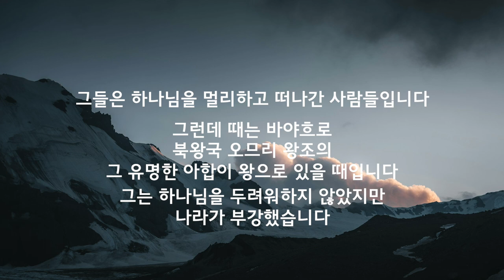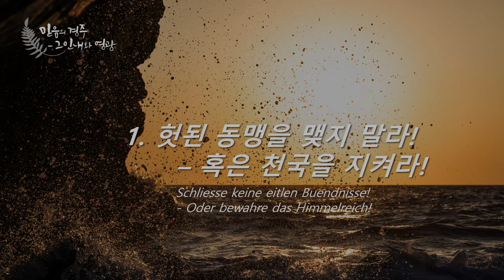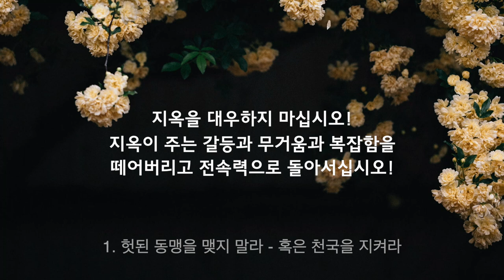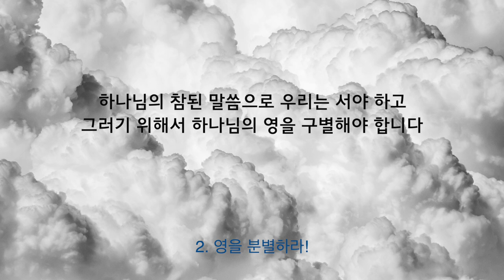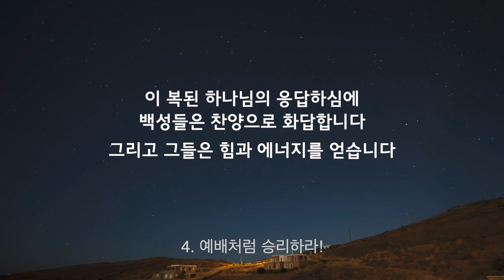2024.09.22 | 이찬규 목사 5분 말씀 | 위기를 돌파하라! | 역대하 18장 28~31절